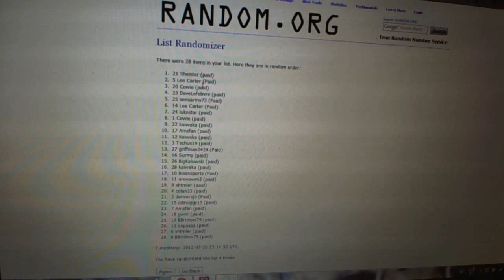C&C #1028 Team Draft Order